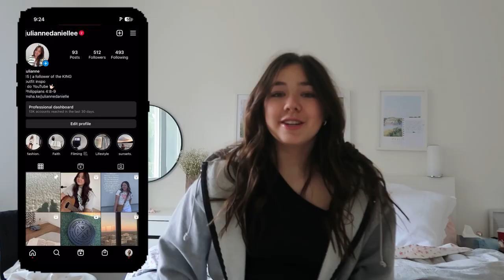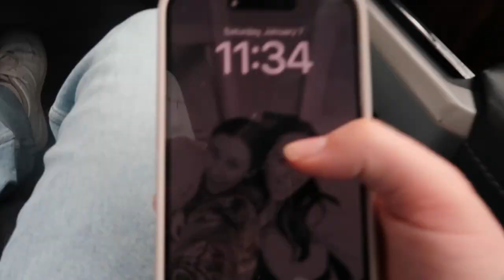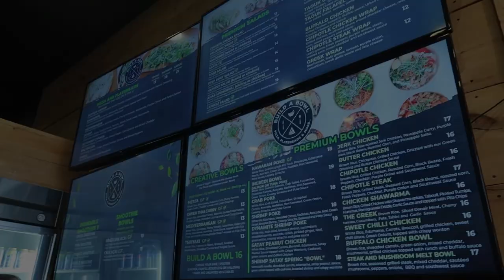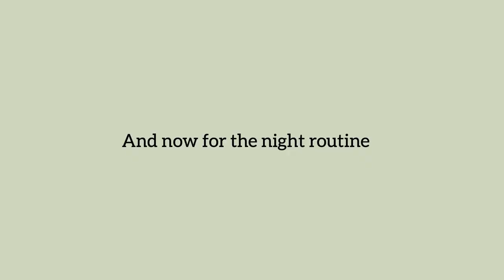NIGHT ROUTINE + lil vlog 🌙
Thank you so much for clicking on today’s video!! I hope you enjoyed watching my night routine + a lil vlog. I love you guys!!

MUSIC (in occurrence of video)

Musician: Jeff Kaale

Musician: Philip E Morris

Musician: Jeff Kaale

FAQ:
What kind of content do you post? - honestly everything!!

xoxo
- Juls

Ps: I love all of you SO much